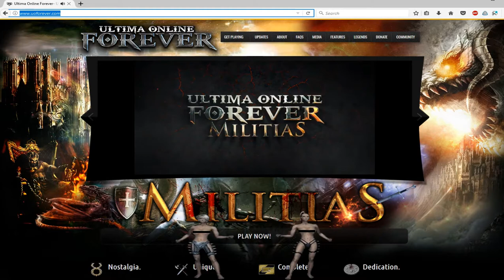Ultima Online Forever Promotion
Download & Play Free